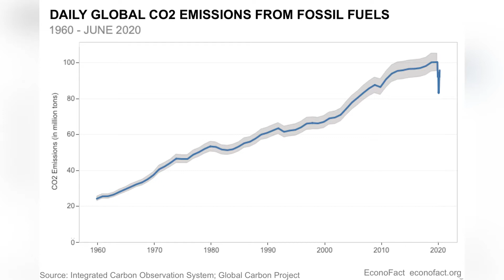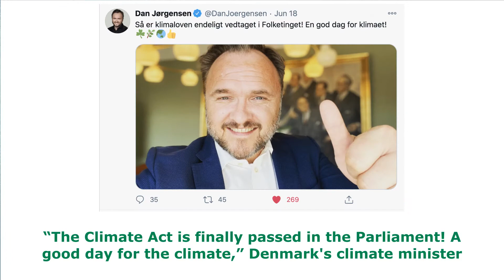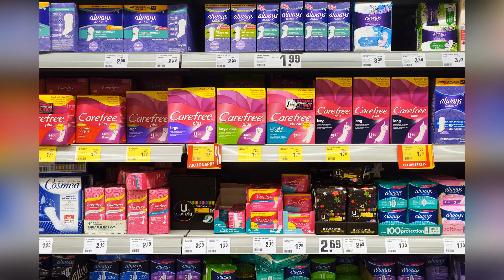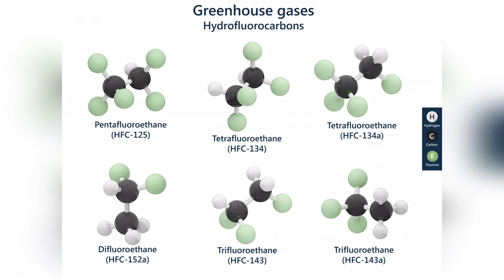Environmental & Sustainability Good News You May Have Missed in 2020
Welcome back to the Hive for our last installment of 2020. From kicking off the year with unprecedented wildfires in Australia to a global pandemic to fights for racial equality, contentious elections, worsening effects of climate change around the world, and now closing it out as the COVID19 pandemic continues to take lives and hold our lives hostage, we won’t be sorry to see the last of 2020. And while there’s no doubt it hasn’t been easy to look on the bright side, we wanted to share with you just a few of the environmental and sustainability successes of a year that might seem anything but successful.

In the beginning of the pandemic, the environmental benefits seen from the lack of travel--be it to the office, shops, interstate or internationally, for business or pleasure--became a global topic of conversation. Our waters were clearer (albeit with distinct lack of dolphins in Venetian canals); our air was cleaner (mountains in various parts of the world were visible to nearby locals for the first time in their lifetime); and it was undeniable that carbon emissions had dropped from drastic reductions in manufacturing and transit.

In keeping with humans directly affecting our environment, a record number of endangered turtles hatched in Mexico this year! The Seri indigenous community in Mexico released more than 2,000 olive ridley sea turtles into the Gulf of California.

A judge approved a legal agreement requiring the U.S. Forest Service to  comply with the Endangered Species Act and conduct annual spotted owl population surveys through 2025. Conservationists have fought for this outcome to ensure that logging activities don’t continue to destroy the habitat of the Mexican spotted owl in the U.S. Southwest.

On August 4, 2020, the Great American Outdoors Act was signed into law to fully and permanently fund the Land and Water Conservation Fund and restore the United States’ national parks. This landmark conservation legislation, which will use revenues from energy development to provide up to $1.9 billion a year for five years to provide needed maintenance for critical facilities and infrastructure in national parks, forests, wildlife refuges, recreation areas, and Native American schools. It will also use royalties from offshore oil and natural gas to permanently fund the Land and Water Conservation Fund to the tune of $900 million a year to invest in conservation and recreation opportunities across the country.

A new and ambitious climate law recently passed in Denmark that tries to find a way around the problem of the short-term cycles of government i.e. one administration overturning the plans of a previous, and some of the other common pitfalls of climate laws. Its law could turn out to be one of the closest things yet to a law that would make climate change – or at least the lack of effort to stop it – genuinely illegal.

The meat factory farming industry has long faced criticism from animal-rights activists and has been attracting more scrutiny in recent years for its massive impact on climate change. We know that reducing our meat intake is a surefire way to immediately decrease our personal carbon footprint. In early December, Singapore gave regulatory approval for the world's first “clean meat” that does not come from slaughtered animals. The decision paves the way for San Francisco-based startup Eat Just to sell lab-grown chicken meat.

This past summer, Vermont became the first state in the US to ban food scraps in trash.

Scotland is set to become the first country in the world to introduce LGBTQ+ inclusive lessons into the school curriculum.

Another shoutout to Scotland for leading the way towards a more inclusive society when on November 24th, they became the first nation to provide free and universal access to sanitary products to all women, becoming a pioneer in tackling period poverty.

Hidden among the more than 5,000 pages of a massive COVID-19 relief spending package just passed by the US Congress, includes the most significant climate legislation in more than a decade, along with significant changes in the country’s energy policy. It includes 35 billion dollars in funding for basic research, extensions of tax credits for renewable energy companies, and a long-delayed mandate to reduce the use of a particularly damaging greenhouse gas, hydrofluorocarbon, by 85% over 15 years.